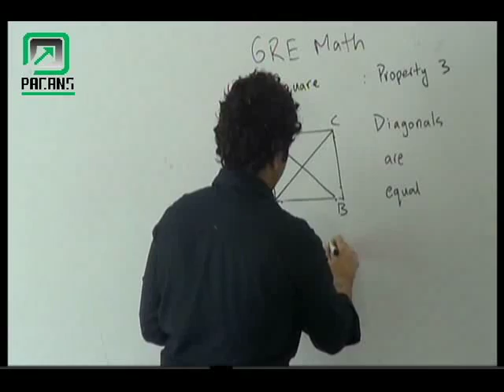Pacans Basic Math in Urdu/Hindi: Diagonals are Equal in a Square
Pacans has 100 branches in Pakistan.